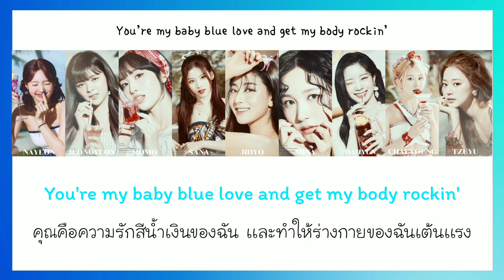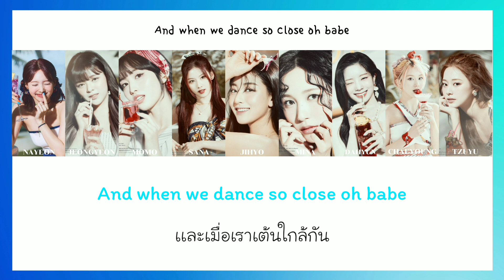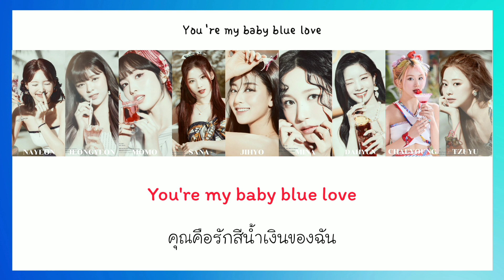[THAISUB] Baby Blue Love - TWICE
เพลงนี้เป็นเพลงที่นายอนเเต่ง คือเพราะมากค่ะ
อัลบั้ม TASTE OF LOVE คือเพลงในบั้มเพราะหมดเลย เเต้เพลงไตเติ้ลจะเเปลกๆหน่อยเเต่ก็ฟังให้อารมณ์ชิวๆสบาย